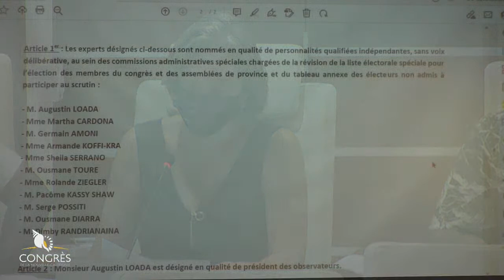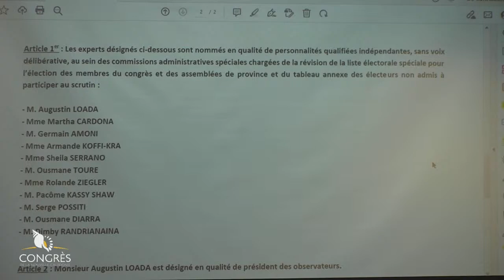Séance Publique du 22 février 2022 - 8h30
Conformément à l’article 66 de la loi organique statutaire, suite à la demande formulée par le Haut-commissaire de la République par courrier en date du 11 février 2022 et après avis du bureau en date du 16 février 2022, le congrès est convoqué en session extraordinaire le mardi 22 février 2022 de 8h30 à 9h30 dans l’hémicycle du congrès afin de rendre un avis sur le projet d’arrêté portant désignation au sein des commissions administratives spéciales des personnalités qualifiées indépendantes (saisine BAJE n° 176 du 11 février 2022.).